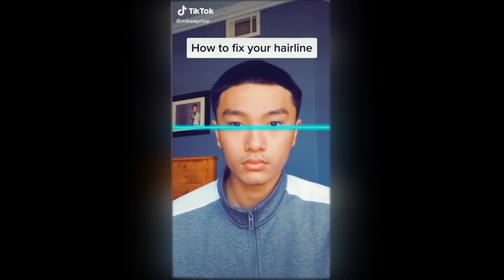Time Warp Scan - FUNNY TIKTOK COMPILATION Part 1